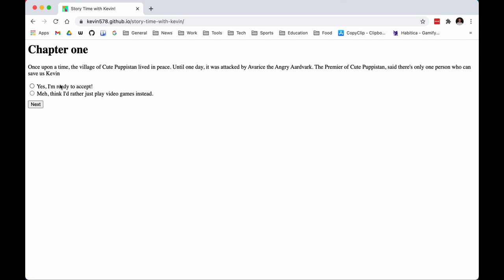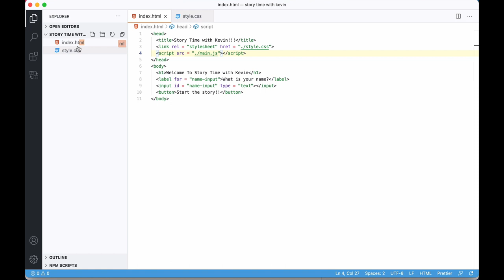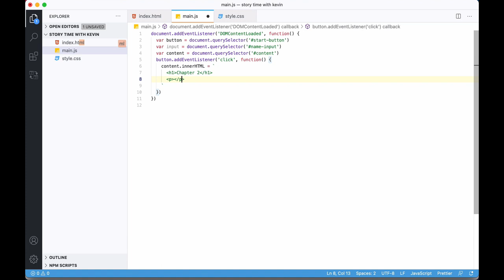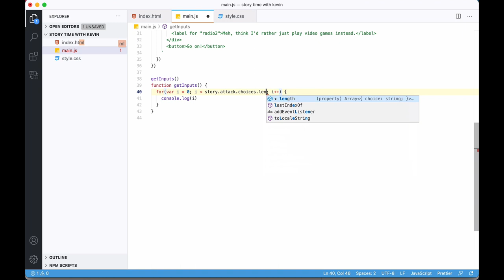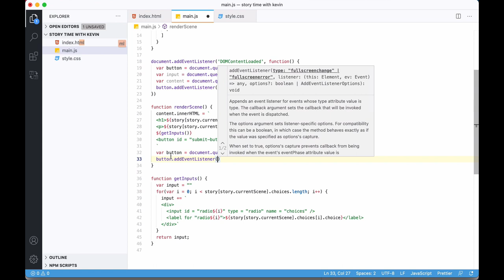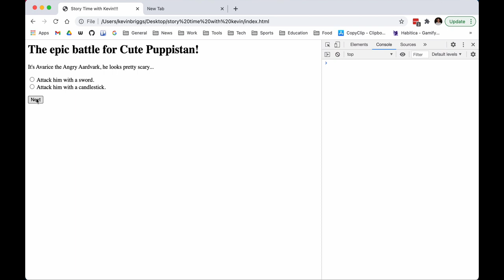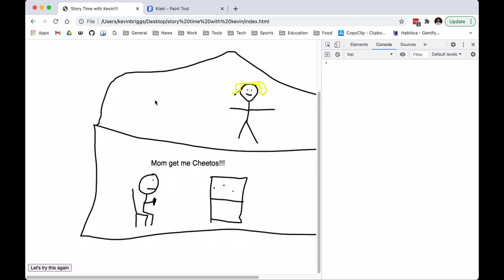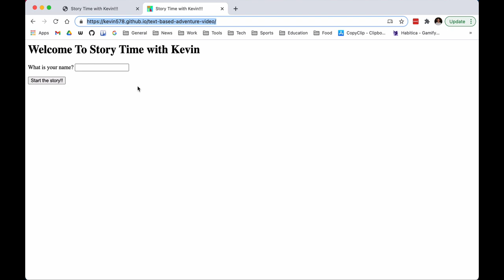Make Games with Javascript: Text-Based Adventure